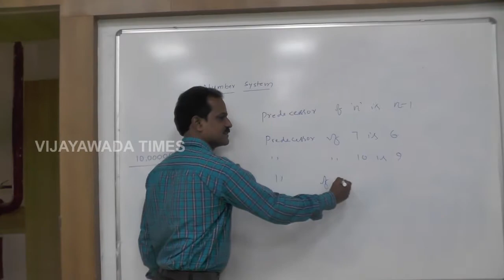Pvp Mall Beside Fiitjee